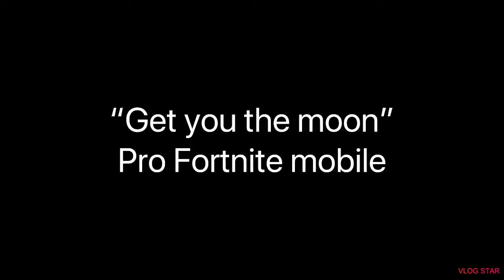“Get you the moon” Fortnite mobile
“Get you the moon” bye Kina (ft. Snow)